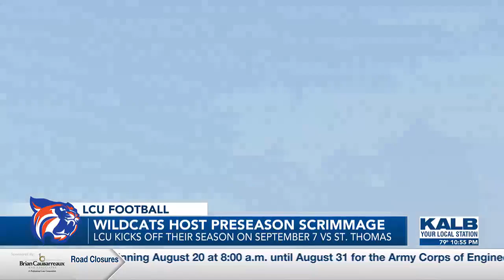LCU Football scrimmage v Community Christian of Louisiana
The Wildcats hosted their preseason scrimmage game against Community Christian of Louisiana.